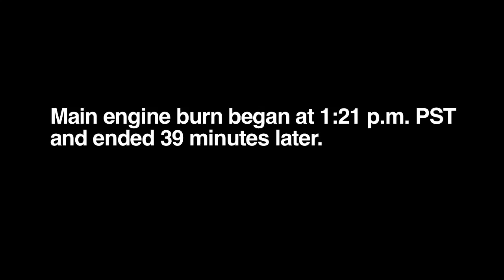NASA's GRAIL-A Spacecraft Arrives at the Moon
Pasadena, CA - The first of two NASA spacecraft to study the moon in unprecedented detail has entered lunar orbit.

NASA's Gravity Recovery And Interior Laboratory (GRAIL)-A spacecraft successfully completed its planned main engine burn at 2 p.m. PST (5 p.m. EST) today. As of 3 p.m. PST (6 p.m. EST), GRAIL-A is in an orbit of 56 miles by 5,197 miles (90 kilometers by 8,363 kilometers) around the moon that takes approximately 11.5 hours to complete.

"My resolution for the new year is to unlock lunar mysteries and understand how the moon, Earth and other rocky planets evolved," said Maria Zuber, GRAIL principal investigator at the Massachusetts Institute of Technology in Cambridge. "Now, with GRAIL-A successfully placed in orbit around the moon, we are one step closer to achieving that goal."